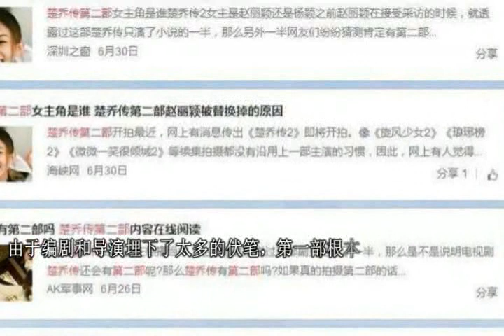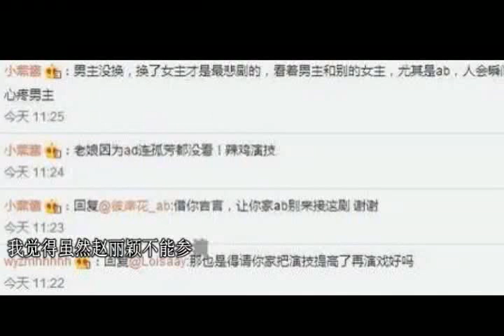《楚乔传》第二部没赵丽颖林更新的事, 剧情也会大变